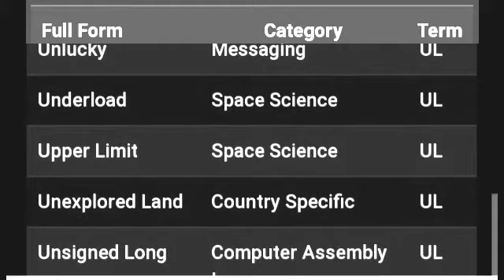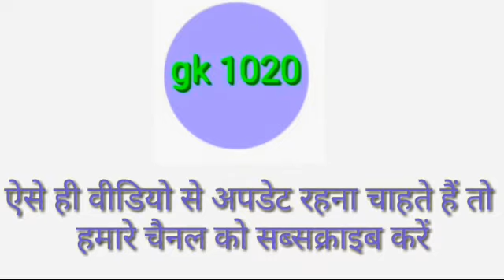ul ka full form U.L all full form ki puri jankari